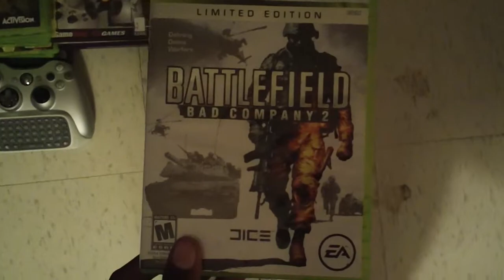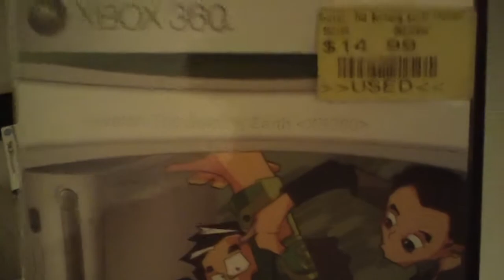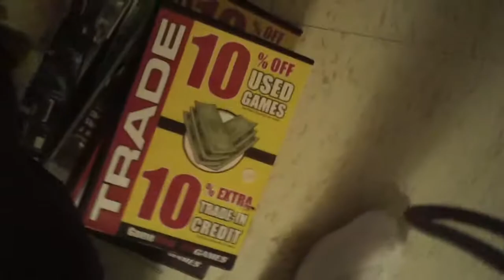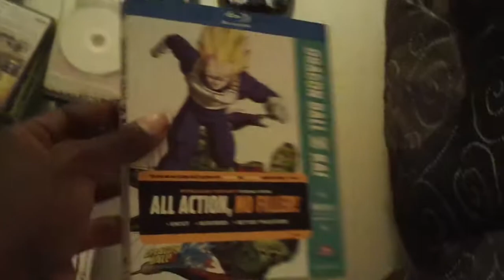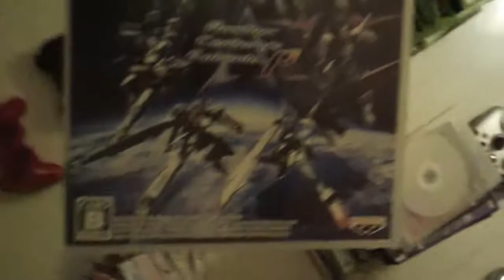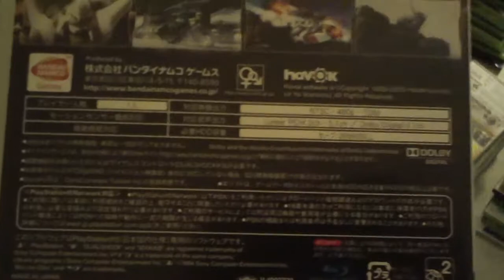Game/Blu-ray Collection 11-20-11